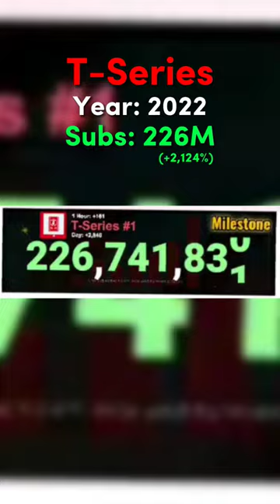YouTube - Then Vs Now (MrBeast, PewDiePie, T-Series)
👋 Hello, stranger! Now you're looking at the rise of @MrBeast, @PewDiePie and @tseries.

🏅 Top 3 Best Donaters:
🥇 Cytrx (a.k.a Mr. Sus) (50$ / 3,523.6₽)

🕒 Top 3 Newest Donaters:
🥇 Cytrx (a.k.a Mr. Sus) (10$ / 572.75₽)
🥈 ItsIanz (5$ / 373.96₽)
🥉 TheRealExtra (5€ / 416.65₽)

🛠 TOOLS:
👨‍💻 Editing: CapCut
🎥 Screen Recorder: Android's System Screen Recorder
📄 Data collection: Microsoft Word
🖼️ Thumbnail: CapCut / Background Eraser / Polish

⚙ live sub count
⚙ mrbeast
⚙ pewdiepie
⚙ t-series